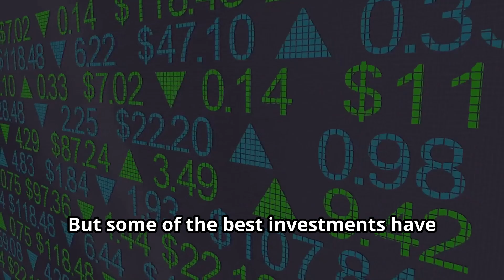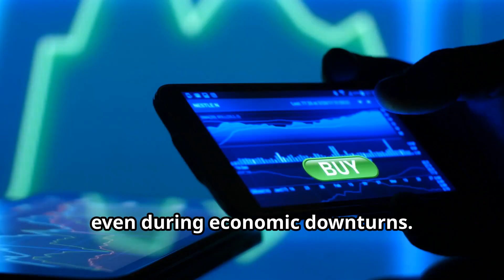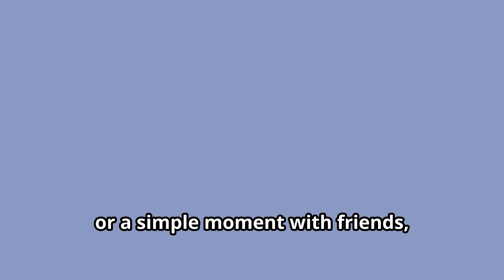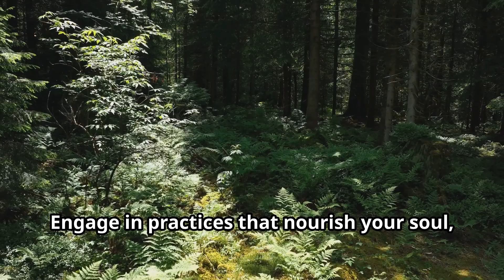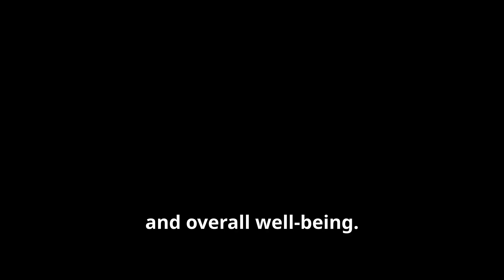15 Investments You’ll Regret Not Making Today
🌍 Discover the world of investments beyond traditional financial avenues! 🌟 In this video, we'll explore the importance of making non-monetary investments for long-term success and happiness. 😊 Learn why paying off high-interest debt 💳 is essential, the benefits of real estate 🏠, and how index funds 📊 can diversify your portfolio. We'll dive into unique investments like blue-chip art 🎨, travel ✈️, health 💪, and relationships 🤝. Plus, get tips on creating a serene physical environment 🏡, documenting precious moments 📸, enhancing social skills 💬, and embracing your authentic self ✨.

🔥 Don't miss this comprehensive guide to achieving financial freedom 💸 and personal fulfillment 🌟!

OUTLINE:
00:00:00 Intro
00:00:26 Crush Your Debt
00:00:46 Own Your Piece of the Pie
00:01:13 Ride the Market Wave
00:01:33 Invest in Timeless Beauty
00:01:56 Invest in Experiences
00:02:27 Your Health is Your Wealth
00:02:51 Nurture Your Relationships
00:03:20 Friends are the Family You Choose
00:03:42 Create Your Sanctuary
00:04:04 Capture the Moments That Matter
00:04:24 Knowledge is Power
00:04:51 Master the Art of Connection
00:05:16 Prioritize Your Inner Peace
00:05:48 Embrace Your Authentic Self
00:06:14 Build Your Legacy
00:06:33 Outro